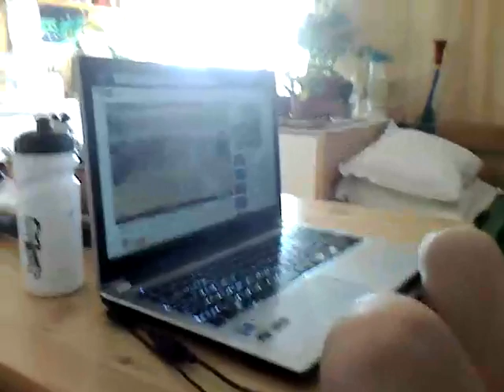Zaigrajmo deizer pauvor (ep 1 ) name spskom